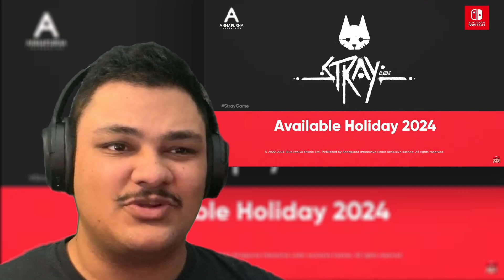AWESOME DIRECT | Nintendo Direct 6/18/2024 REACTION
Today we watch the new Nintendo Direct for June 2024 which turned out to be absolutely insane with unexpected wild announcements!!!